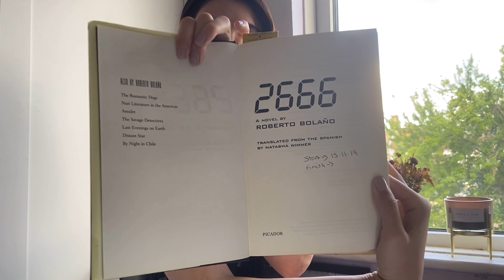Books that have collected dust on my shelf (project book)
I'm starting my first project book! These are the books I'll be focusing on for the next few weeks.

Books discussed:

Blindness by José  Saramago
The Man Who Loved Dogs by Leonardo Padura
2666 by Roberto Bolaño